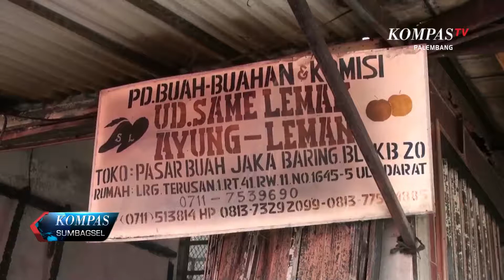PASAR BUAH JAKABARING PALEMBANG TERBAKAR